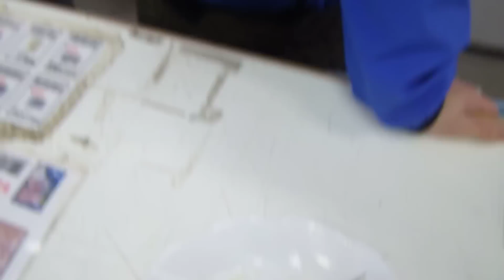青アジ（マルアジ）の食味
マルアジは３０ｃｍ以下は生ぐさい味がしてお刺身で食べるのは、お勧めできませんが、３０ｃｍ以上の中型サイズになると脂ものってとても美味しいです。小型のマルアジは干物や唐揚げ、南蛮漬けにするとおいしく食べれます。